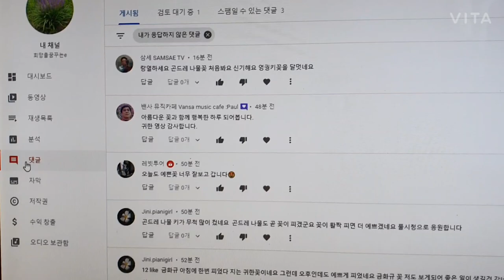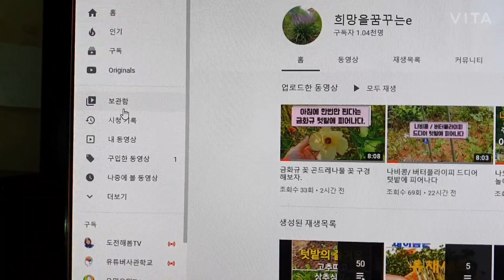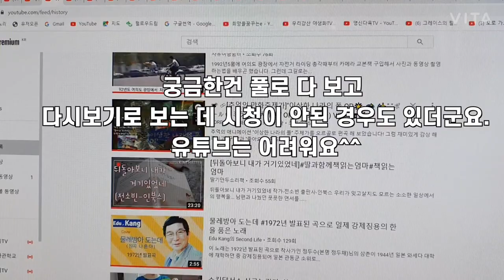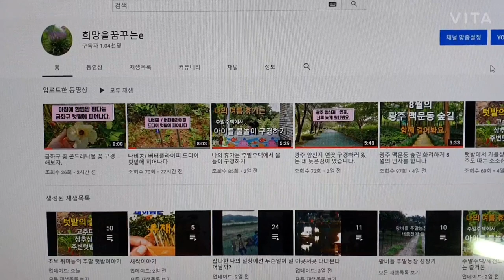나의 시청기록은 내가 확인한다.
내가 이웃을 방문하면서 시청을 하면 과연 어느 정도가 시청되었는 지 궁금할때가 있습니다.
시청기록을 확인해보면 알수 있어요..